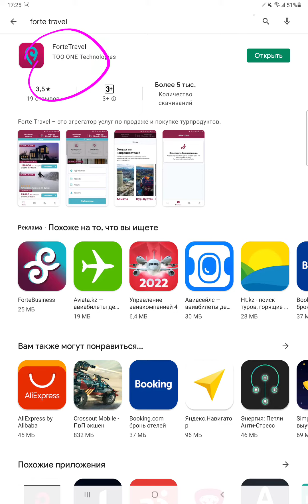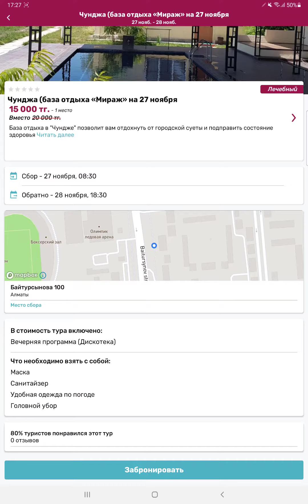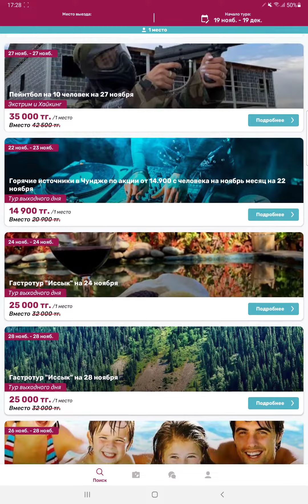Путешествие в рассрочку по Казахстану